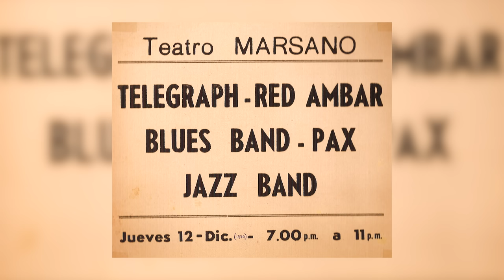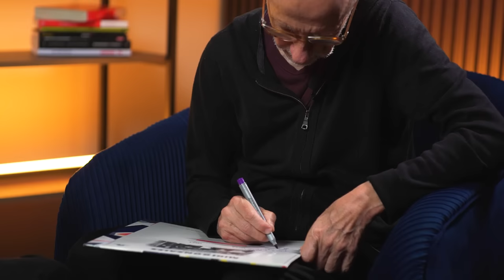MIKI GONZALEZ SUPERÓ CÁNCER DE COLON Y AMIGDALAS